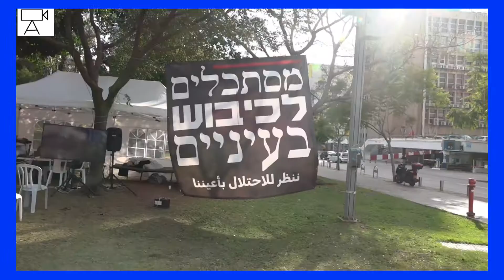ביקור במאהל נגד הכיבוש - ת"א - 24 12 2021